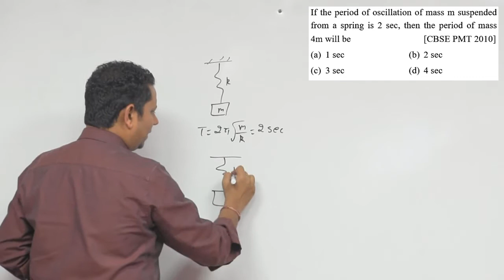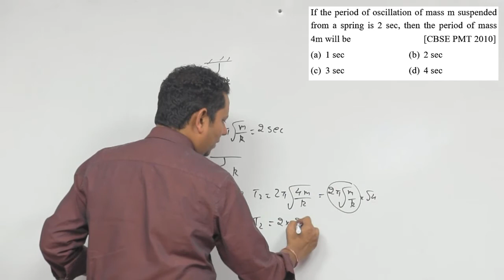If the period of oscillation of mass m suspended from a spring is 2 sec, then the period of mass 4 m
If the period of oscillation of mass m suspended from a spring is 2 sec, then the period of mass 4 m will be